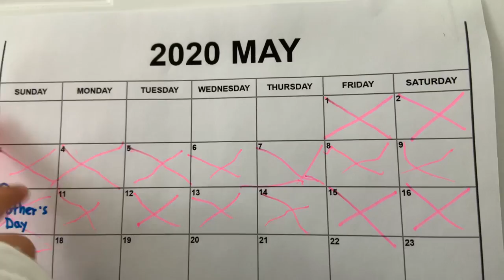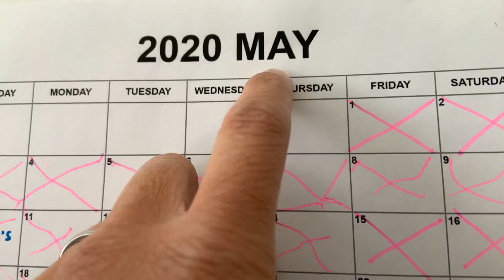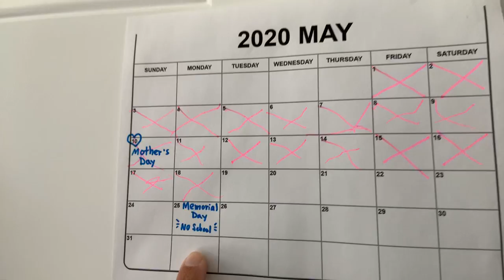Tues. May 19 - message